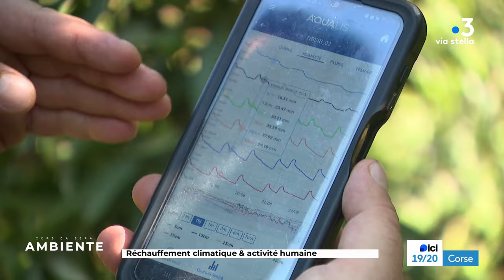CORSICA SERA - AMBIENTE : Réchauffement climatique et activité humaine (26/09/2023)